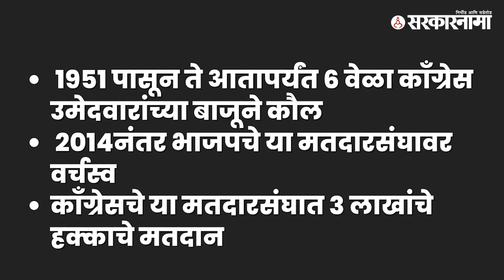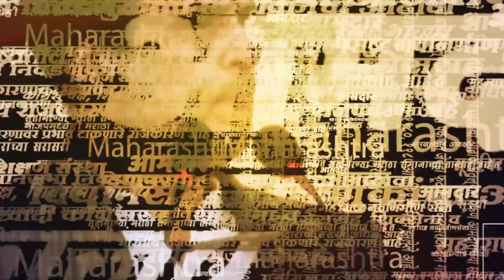पुणे लोकसभेच्या जागेसाठी Congress - NCP मध्ये रस्सीखेच | Pune Loksabha by-poll election | Sarkarnama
पुणे लोकसभेच्या जागेसाठी Congress - NCP मध्ये रस्सीखेच | Pune Loksabha by-poll election | Sarkarnama Video

(KB0523)
(AN0523)